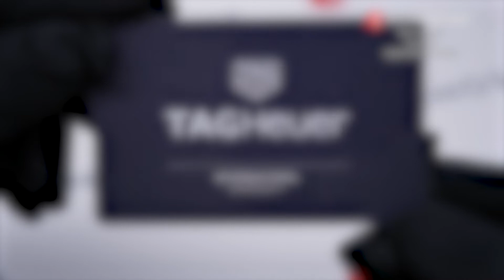TAG Heuer Carrera WBK1312.BA0652 - KronosTime.RU обзор часов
KronosTime - официальный магазин TAG Heuer, рассрочка без переплаты, официальная гарантия 2 года, бесплатная доставка по всей России, оплата при получении после осмотра.

00:00 Тип механизма
00:12 Материал стекла и безель
00:24 Материал корпуса
00:34 Тип застежки
00:44 Производство
00:54 WR
01:06 Футляр и гарантия